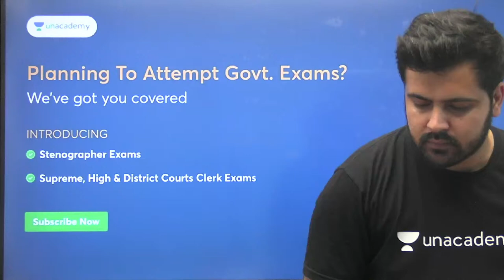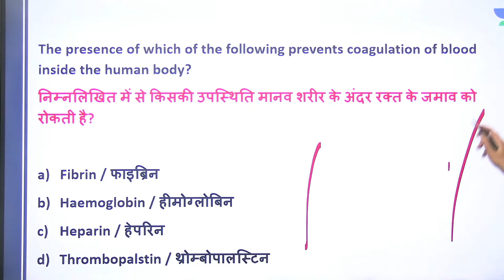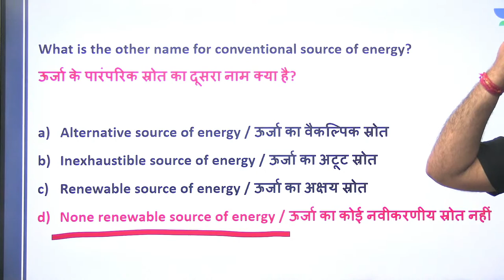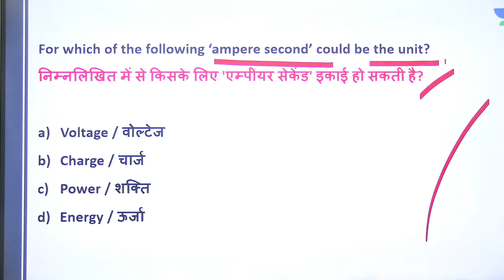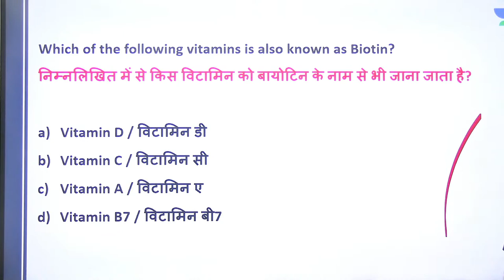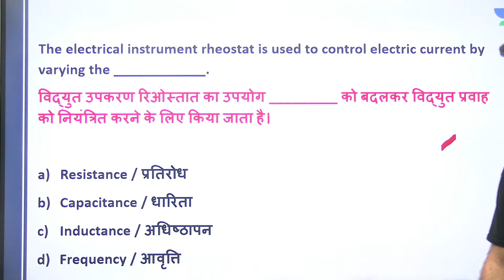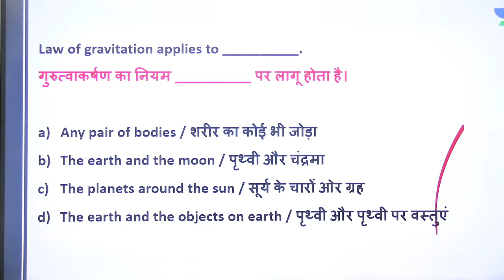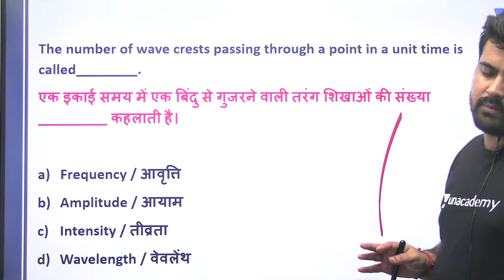General Science MCQs FULL REVISION -SPECIAL SESSION ( For All Exams) | Aman Deep Sharma | Wifistudy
In this session, Aman Sir will be teaching General Science MCQs FULL REVISION. SPECIAL SESSION For All Exams.

Welcome to wifistudy, your one-stop solution for all SSC Exams. India’s Top
strategy, updates, and notifications which will help you to crack the SSC Exams. During the live session, our Educators will be sharing a lot of Tips and Tricks to crack

He is a GK/GS Educator (SSC/RAILWAY/DEFENSE), BSC (Delhi University), MA( PUBLIC ADMINISTRATION), UPSC WRITTEN QUALIFIED, CDS UPSC(5 TIMES WRITTEN QUALIFIED.

👉🏼Call AmanDeep Sharma's team on 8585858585 and take your SSC Preparations to the next level

Unacademy Learner App Benefits:
1. Learn from your favorite Educator
2. Dedicated DOUBT sessions
3. One Subscription, Unlimited Access
4. Real-time interaction with Educators
5. You can ask doubts in a live class
6. Limited students
7. Download the videos & watch them offline

Feel free to spread the word – share the videos with your friends and classmates.